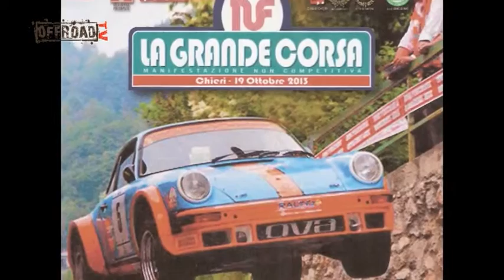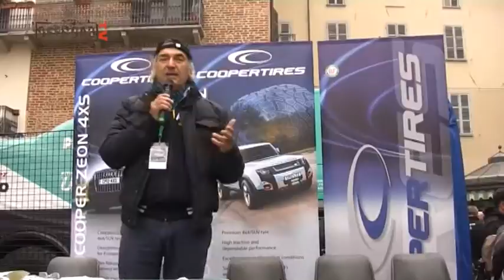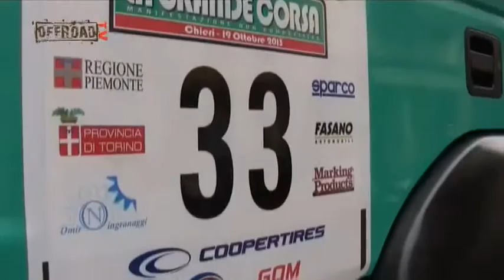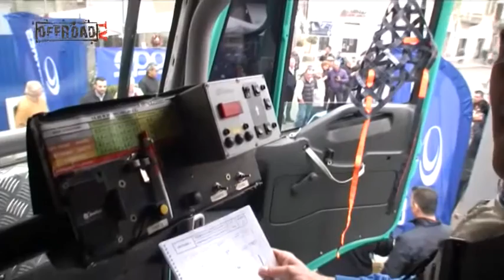La Grande Corsa: con Beppe Simonato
Beppe Simonato presenta per Offroadtv "La Grande Corsa"

Santena -- 14 ottobre 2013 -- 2° Memory Fornaca "La grande corsa": questo il titolo della manifestazione all' insegna dei motori e dell'amicizia -- appuntamento per gli appassionati di rally  al castello Cavour di Santena si sono potute ammirare trenta ex campioni su mitiche auto da rally.